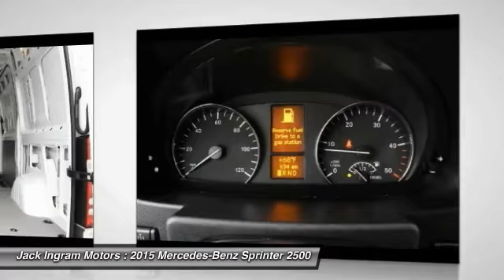2015 Mercedes-Benz Sprinter 2500 Montgomery AL M3601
2015 Mercedes-Benz Sprinter 2500 Cargo 144 WB

227 Eastern Blvd.

Get ready to ENJOY! Move quickly! How tempting is the fuel economy of this wonderful 2015 Mercedes-Benz Sprinter 2500? Whether it's navigating the jammed roadways or the crowded parking lots, you'll enjoy the surprising maneuverability of this van. Visit our virtual showroom 24/7 at jackingram.com, or stop by our used car lots in Montgomery, Alabama to view all of our used cars.